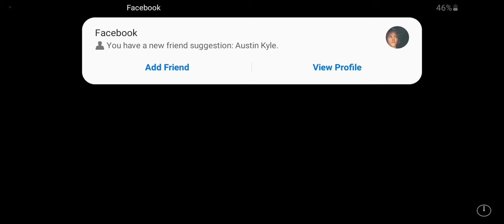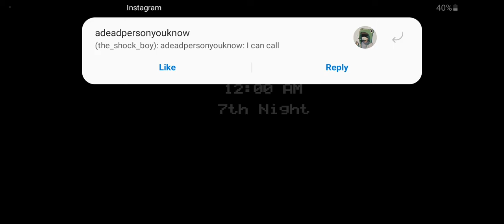Five Nights at Freddy's 4/20 mode|THIS IS IMPOSSIBLE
I'm not spending my time on this lol, I can't, it's impossible